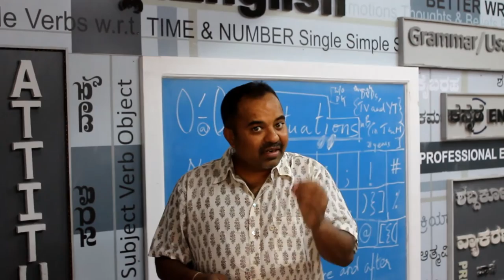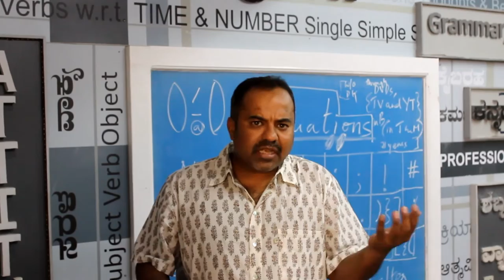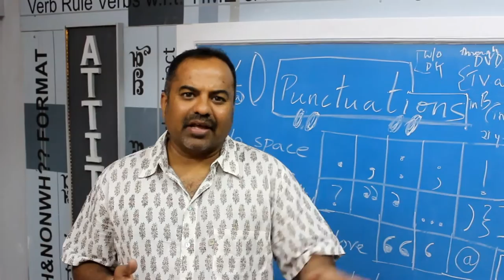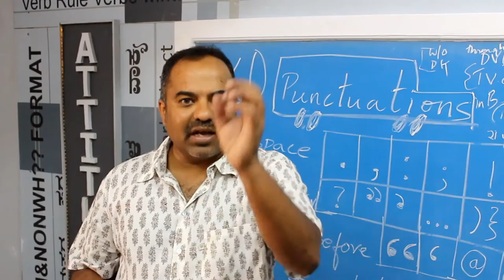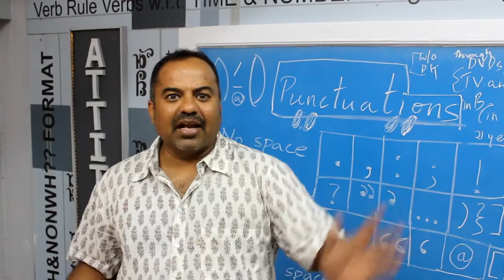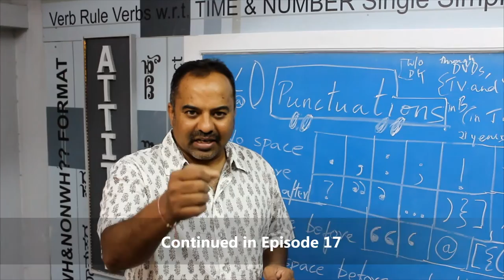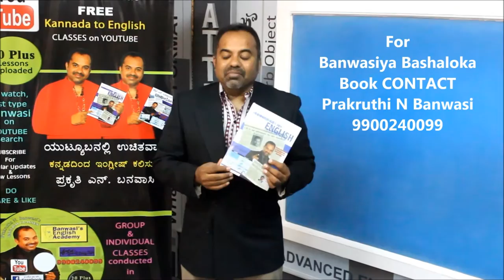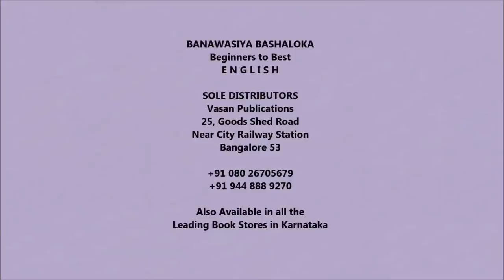Prakruthi N. Banwasi's (S3 Epi16) English Through Kannada (Mother Tongue): Punctuation 2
Majority of the beginners who are attempting to talk well in English commit these two errors; Lack of expressions and your being in a hurry! Today let us perfect written skills and eliminate a glaring error – Lack of correct punctuation!

Do not try to impress others; it is of no use… Try to do that not only with your personality, with your voice, your attitude, with your behavior and your writing!

Instead give them an impression about your abilities! If they are impressed fine, but be what you are… your writing too should mirror what you are… Do not focus only on WHAT to write when the focus should equally be on HOW to write, as in the use of punctuation.

Not only your writing but your speech too should be punctuated well you can also punctuate your speech!  You have to pause or stop at the right time and place to add value to your expressions!